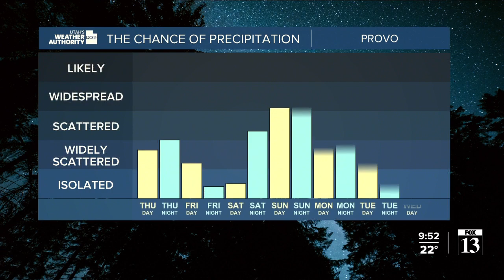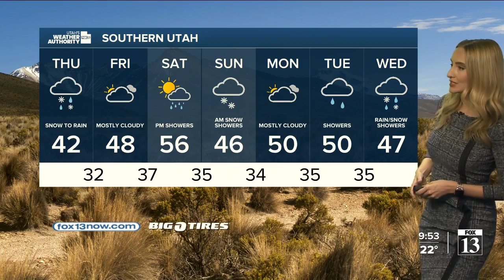More storms on the way! - February 22